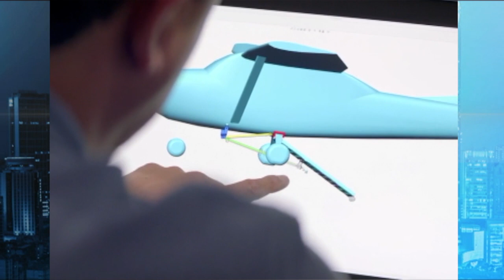AKSI 2 PILOT TUKAR PESAWAT DI UDARA